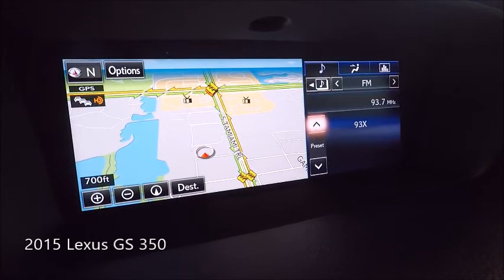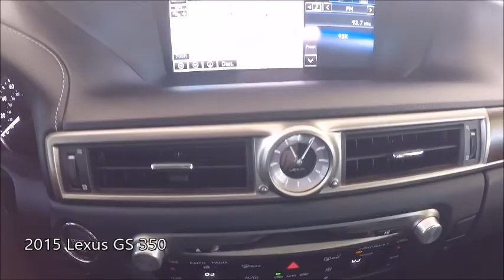Used 2015 Lexus GS 350 Near Fort Myers and Sanibel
Looking For A Used 2015 Lexus GS 350 Near Fort Myers and Sanibel? Your Exceptional condition Fire Agate Pearl 2015 Lexus GS350 with Navigation, Bluetooth, Sunroof, Backup Camera and Much Much More! ONE owner, Florida titled with the balance of the Lexus factory warranty honored anywhere in the USA. Special finance terms, trades welcome and we ship anywhere! For an e-deal you'll feel good about contact Scanlon in Fort Myers today! We are your Used Lexus Florida Dealer. *Note that CPO/Used vehicles may be subject to unrepaired manufacturer recalls. Please contact the manufacturer for recall assistance/questions before purchasing or check the NHTSA website for current recall information. Scanlon gives each vehicle a safety inspection and checks for open recalls.** While every reasonable effort is made to ensure the accuracy of this data, we are not responsible for any errors or omissions contained on these pages. Please verify and review any information in question with a dealership sales representative, equipment listed is derived from manufacturer new vehicle data; some items and/or subscriptions may not be included with the vehicle as a pre-owned vehicle.
AP18093